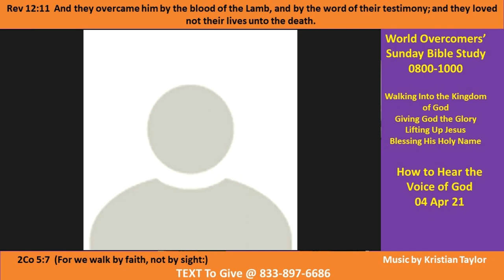How to Hear the Voice of God - C-3 - Kenny Taylor - WOCM - 04 Apr 21